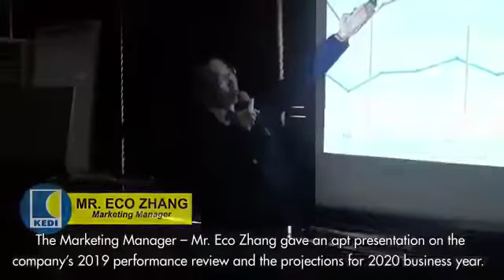KEDI VITANATURE stakeholders meeting on February 2020